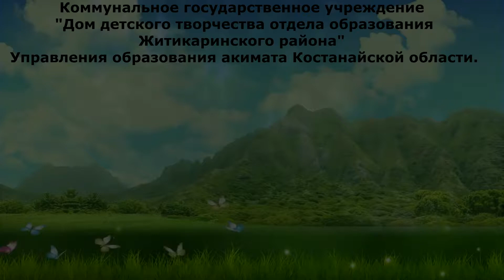Микс-площадка "Таңдау сізде"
Занятия студии ""Лепка из глины"